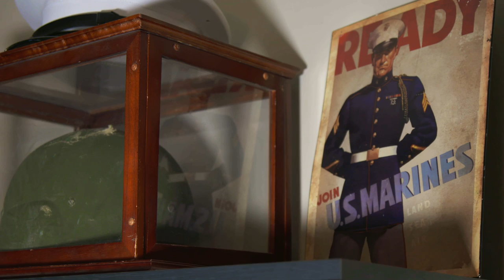Helmets to Hardhats: NECA/IBEW Team Help Renovate the Home of a Wounded Veteran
In one day, the NECA/IBEW team, the Wounded Warrior Project, and Helmets to Hardhats successfully installed a fence, outdoor lighting, indoor light fixtures, placed a receptacle for the sump-pump, and other odd jobs that needed to be done.

The home renovation of Corporal Brandon Burns may have been a smaller-scale project, but the NECA/IBEW team treated it like any other day on the job.